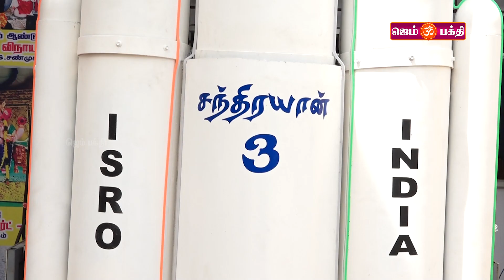சந்திரயான் - 3 (ல் ) விநாயகர் எங்கே ?